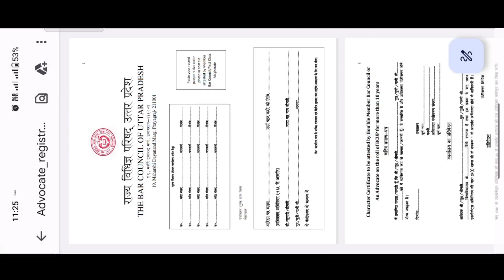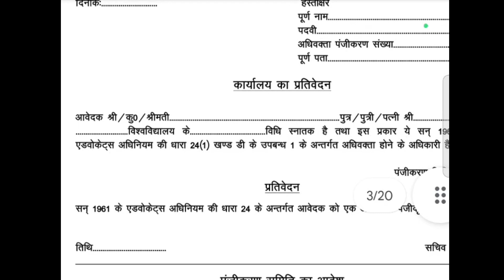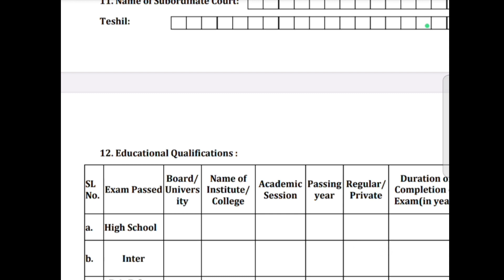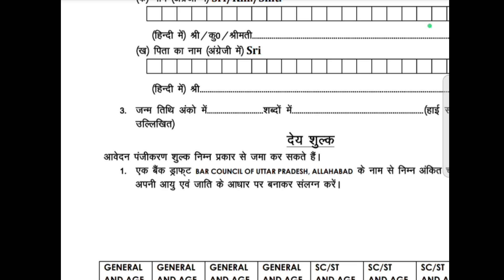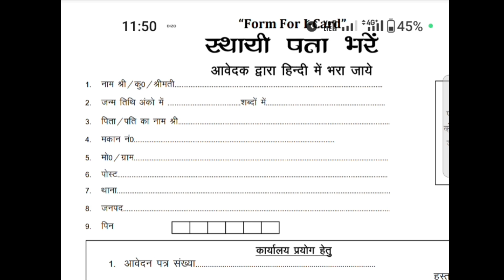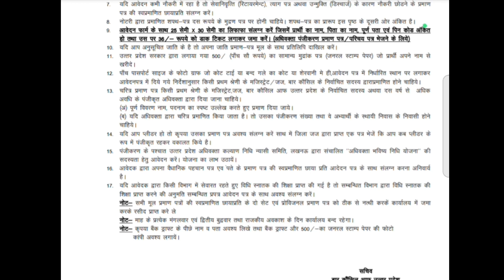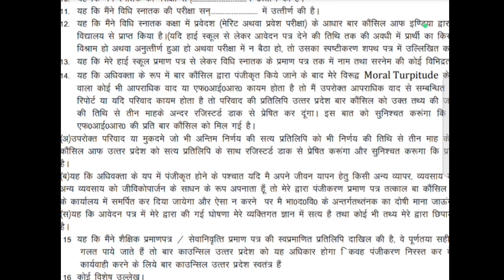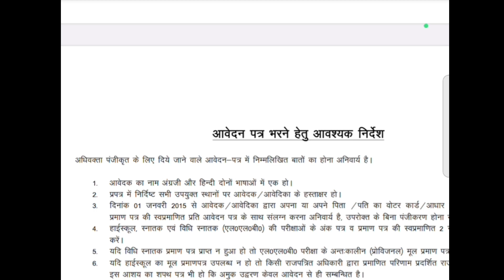How To Registration in Up Bar Council | Up Bar Council me registration कैसे करें | Uttar Pradesh